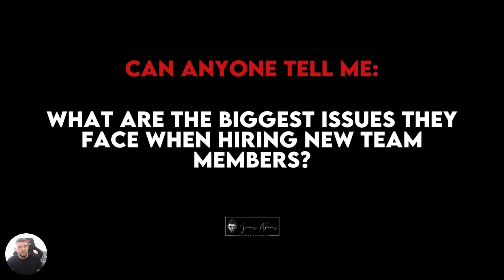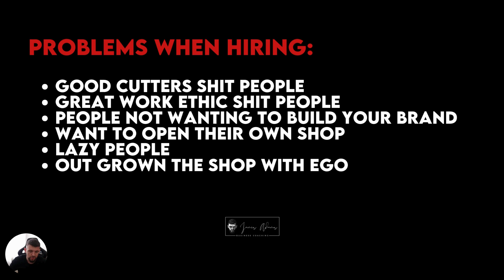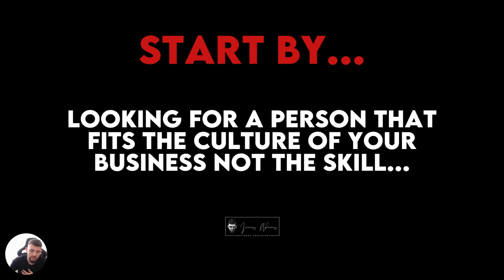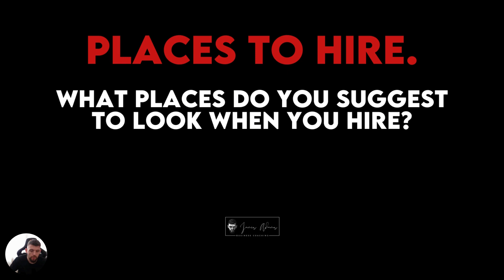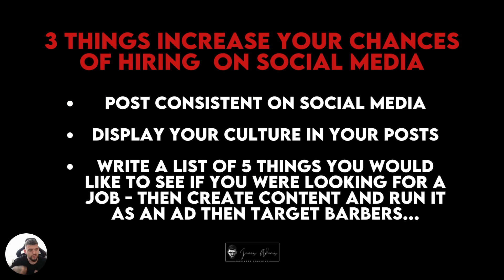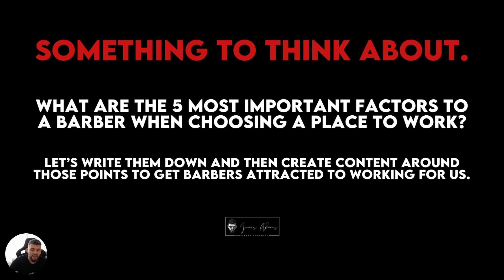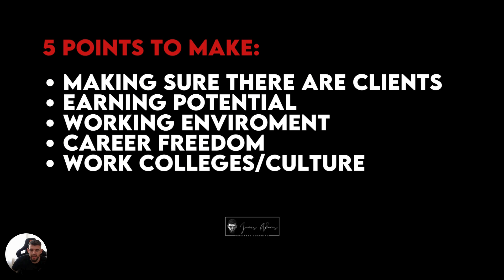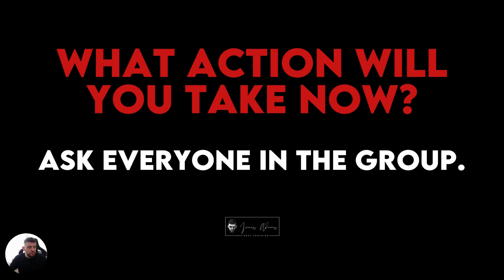EXACT Blueprint for Hiring Reliable Barbers: Tips from a 14 - Shop Barbershop Owner!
Book a 1-1 Call Directly With Me to Learn How to Build a Reliable Barber Team

In this video, I reveal the blueprint that has helped me hire reliable barbers and expand my barbershop business to 14 locations! This is the same strategy that has allowed my barbershop clients to build solid teams and achieve success in the competitive world of grooming services. Stick around until the end to learn how you can implement these proven techniques in your own barbershop.

What You'll Learn:

A step-by-step process for hiring reliable barbers
Key traits to look for when building your barber team
Strategies to retain top talent and reduce turnover
Tips for creating a positive shop culture that attracts great barbers
As a barbershop owner with 14 locations, I've helped countless other owners create strong teams and build thriving businesses. If you're looking to grow your barbershop and create a consistent, reliable workforce, this video is for you.

Book a 1-1 Call with Me to see how I can help you build a reliable barber team and scale your barbershop business